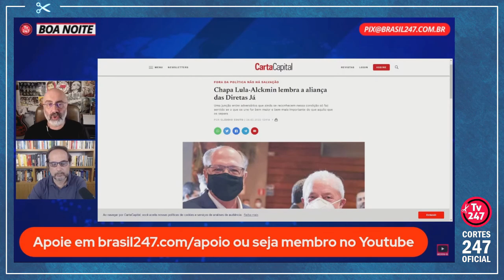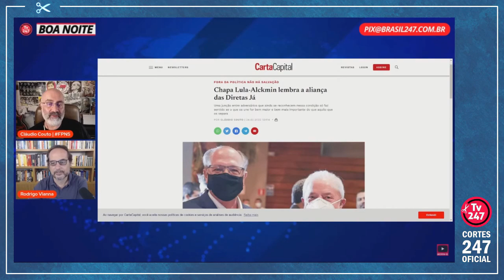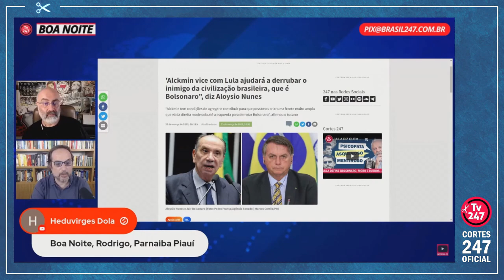"O QUE ESTÁ EM JOGO É SALVAR A DEMOCRACIA BRASILEIRA" | Cortes 247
Cláudio Couto é cientista político, mestre e doutor pela USP.